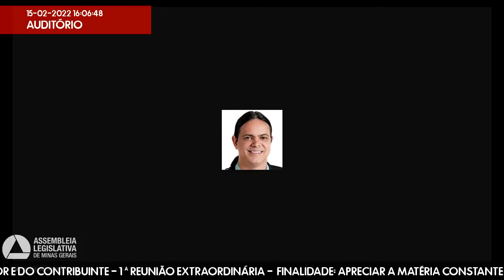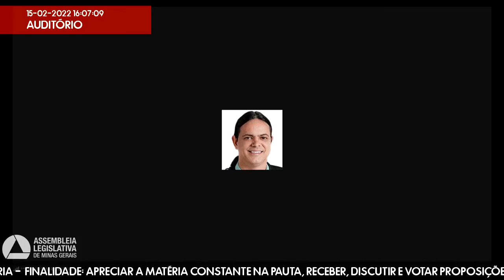15/02/2022 15:30 - Comissão de Defesa do Consumidor e do Contribuinte